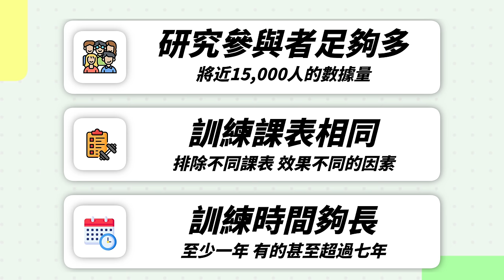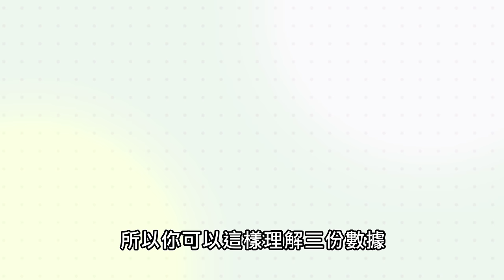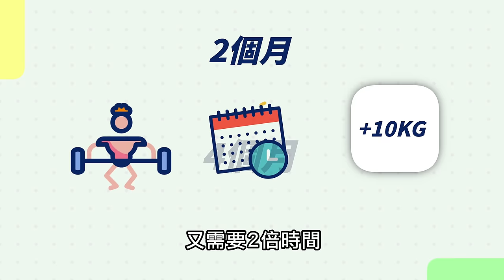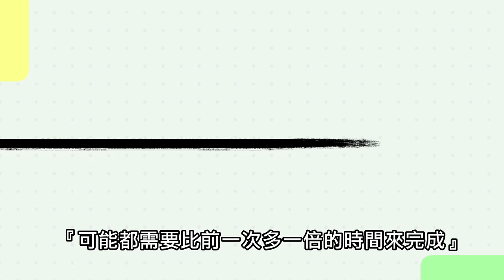你能變多強壯？人類強壯的極限｜科學研究這樣說